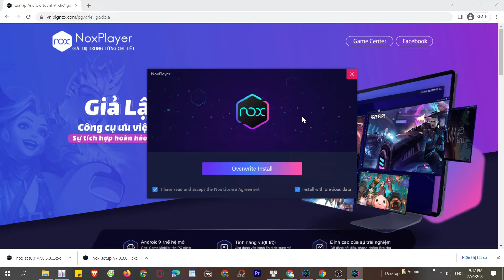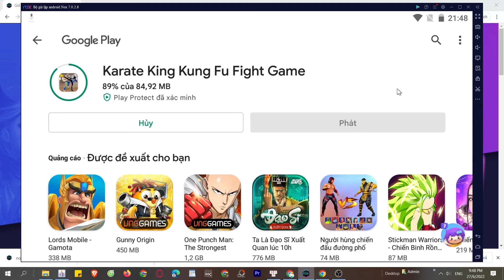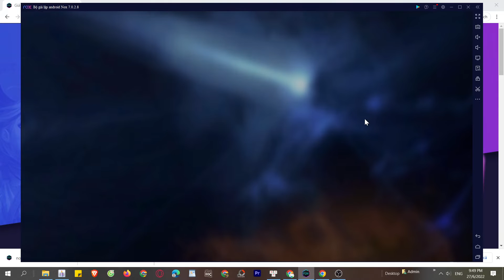Karate King Kung Fu Fight Game PC, Cách tải và chơi mượt trên Máy tính, Laptop yếu 2024 2024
Link tải nè 😘 Karate King Kung Fu Fight Game cho PC Với phần mềm giả lập, bạn có thể chơi trên laptop/ PC windows dễ dàng

00:00 giới thiệu Karate King Kung Fu Fight Game
00:45 Tải giả lập cho Karate King Kung Fu Fight Game
01:25 cài đặt giả lập
1:45 mở giả lập
2:08 tìm kiếm xxx
02:41 tải xxx PC
03:44 mở và bắt đầu chơi Karate King Kung Fu Fight Game PC